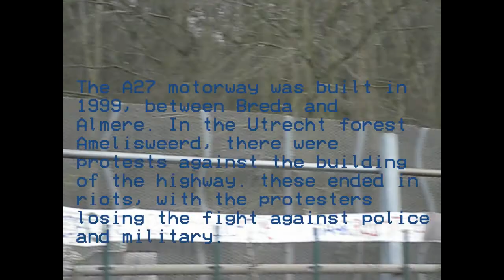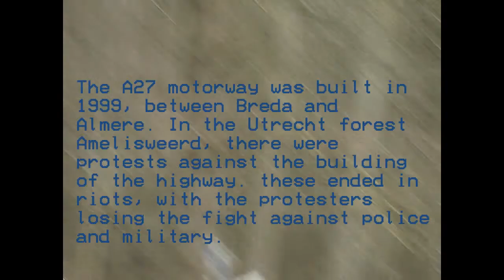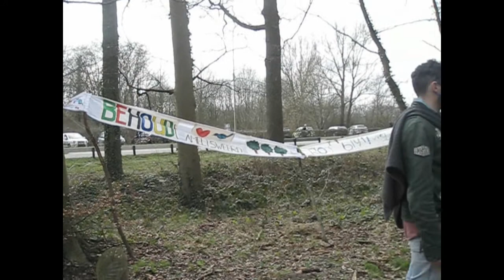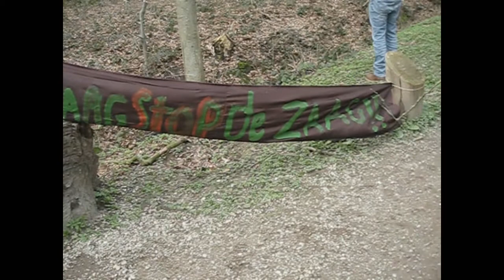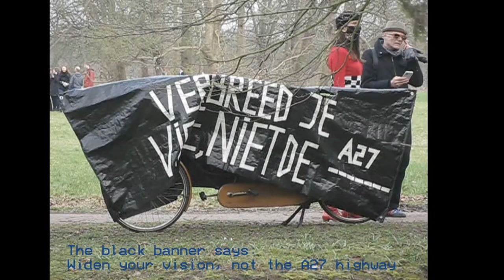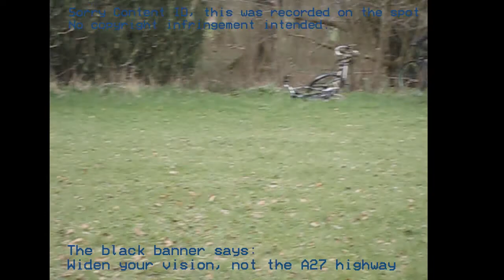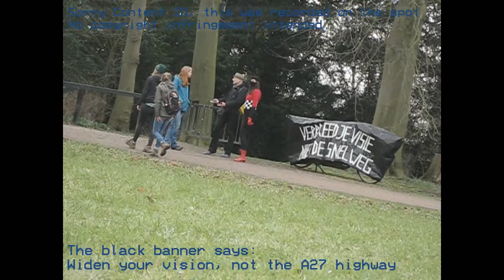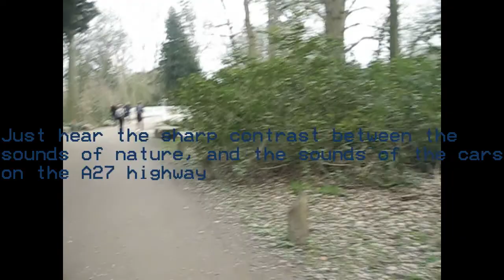Protests against widening of A27 highway- Utrecht, NL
I attended the protest on March 20th, 2021 against the widening of the A27 highway thrugh Utrecht, as this will otherwise destroy the old heritage Amelisweerd.This was the first protest I attended! Also, we were a bit late. (understatement?), as people were already leaving.

This video is made on a real life location, of a real life protest, and I do not want anyone to make derivatives of this video without my permission!